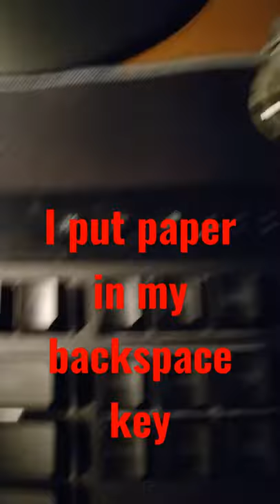I put paper in my keyboard